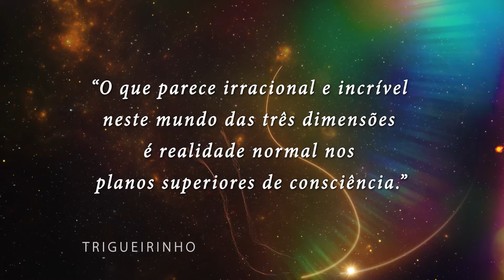14-10-2024 | Pensamento do Dia / Thought of the Day / Pensamiento del Día | Trigueirinho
"O novo homem está marcado pelas fontes divinas da criação."

"The new human is marked by the divine sources of creation."

"El hombre nuevo está marcado por las fuentes divinas de la creación."

Palestra completa / Full lecture: "Novas portas abertas por Maria"